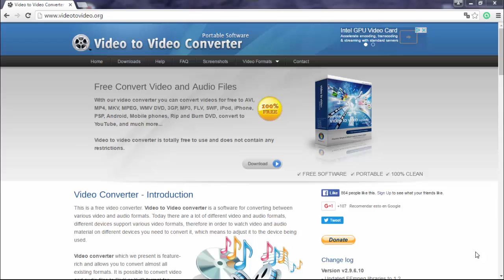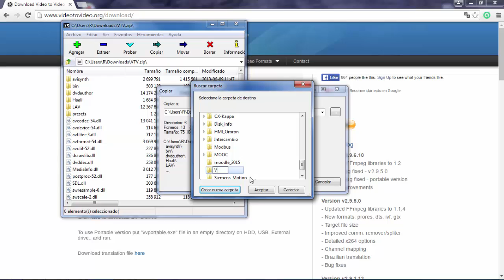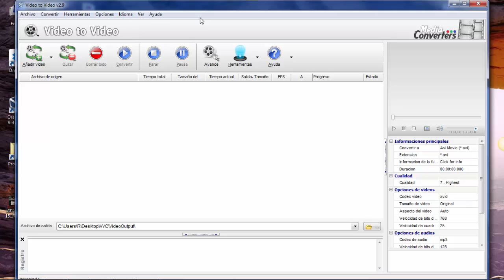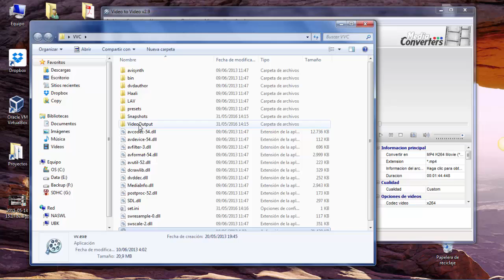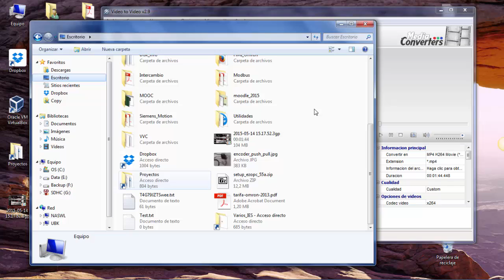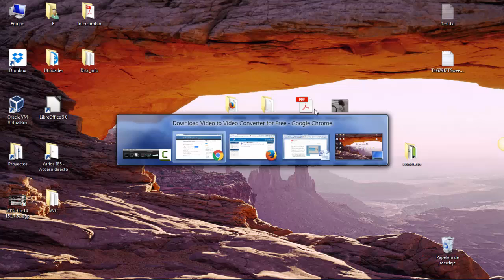Utilidad de conversión: Video to Video Converter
Utilidad gratuita de conversión entre diferentes formatos de vídeo, además de instalarse es portable.